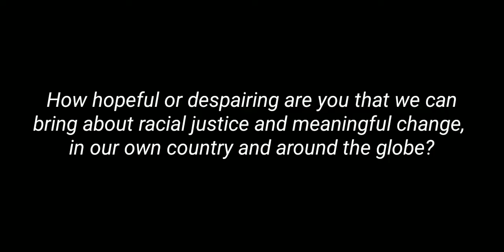A Chat with Prof. Doug McAdams | Stanford University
Meet Doug McAdam who is The Ray Lyman Wilbur Professor of Sociology, Emeritus at Stanford University and the former Director of the Center for Advanced Study in the Behavioral Sciences. He is the author or co-author of 18 books and some 85 other publications in the area of political sociology, with a special emphasis on race in the U.S., American politics, and the study of social movements and “contentious politics.”